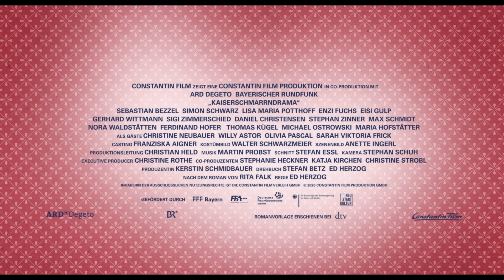KAISERSCHMARRNDRAMA - offizieller Trailer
Demnächst im Kino

Die Idylle des niederbayerischen Provinzpolizisten Franz Eberhofer (Sebastian Bezzel) ist in Gefahr. Das liegt weniger daran, dass das dorfbekannte Webcam-Girl ermordet wurde – diesen Fall geht der Franz mit der gewohnten Tiefenentspanntheit an. Ausgerechnet jetzt sitzt sein aufdringlicher, aber stets hilfreicher Co-Ermittler Rudi (Simon Schwarz) nach einem Unfall im Rollstuhl und gibt natürlich Franz die Schuld dafür. Als Rudi sich dann auch noch auf dem Hof einnistet und eine Rundumbetreuung von Franz erwartet, ziehen erste dunkle Wolken im Paradies auf. Richtig bedroht wird Eberhofers Ruhe aber durch Dauerfreundin Susi (Lisa-Maria Potthoff), die sich mit Franz‘ verhasstem Bruder Leopold (Gerhard Wittmann) verbündet hat, um neben dem Hof ein Doppelfamilienhaus mit Gemeinschaftssauna zu bauen - was auch Papa Eberhofer gehörig gegen den Strich geht. Und als wäre das Dorfleben mit einer rebellischen Motorradgang und Marihuana-Fleischpflanzerln nicht schon bunt genug, muss Franz auch noch entdecken, dass seine Freunde Simmerl (Stephan Zinner) und Flötzinger (Daniel Christensen) Stammkunden beim Mordopfer waren.